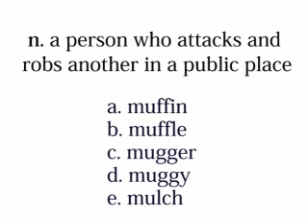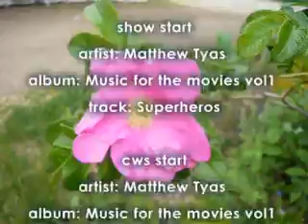Show 399 Wednesday 6 June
STICK NEWS: Harry Potter theme park